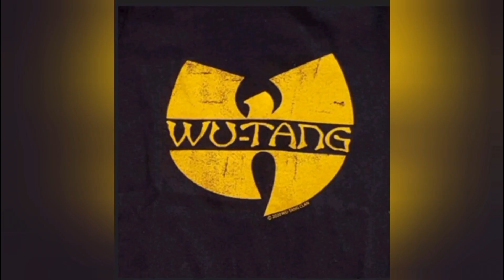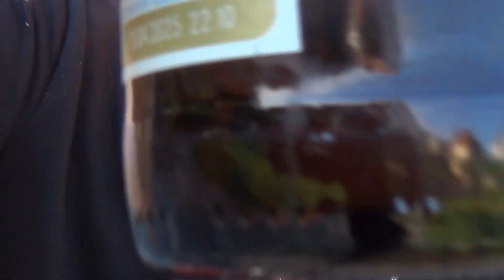Hier sind die Rentner ( DerMichl feat MoerOne )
Beat Prod.                DerMchl
Feat.                          MoerOne
Mix,Mastering.        Dschinn

Video.                       DerMichl und sein Team
                                  MoerOne
Videoschnitt.          DerMichl,MoerOne
Outtakes.                DerMichl und sein Team